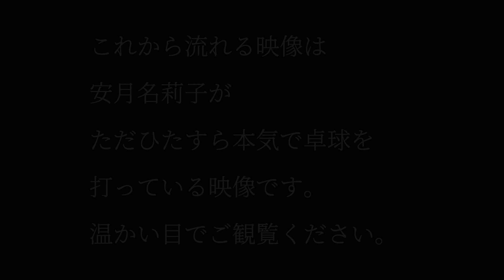「安月名莉子 3rd LIVE -REVENGE!- VCR "卓球少女莉子"」8/15開催ライブの幕間映像です♪【安月名莉子/Riko Azuna】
ワンマンで実際に流れた映像です。

「何を見せられてるんだ」って思った方きっといらっしゃると思いますが、私も当日「みんなに何を見せてしまっているんだ」と感じたのはここだけの話です🤫 byりこ

◆安月名莉子 3rd LIVE -REVENGE！- ◆
8月15日(日)、ご支援いただきました皆様のおかげで、「安月名莉子 3rd LIVE -REVENGE！-」を無事に開催することができ、とても素晴らしいライブになりました。
このライブに関わってくださったすべての皆様に感謝申し上げます。

安月名莉子（RIKO AZUNA）

幼少よりミュージカルやTVへの出演を通し、役者としての表現を学ぶ。
大学進学と同時に自身の思いを形に残すためシンガーソングライターとしての活動を開始。
2018年10月放送TVアニメ『やがて君になる』のOPテーマ「君にふれて」でメジャーデビュー。
同時に『Re:ゼロから始める異世界生活Memory Snow』の挿入歌「Memories」の歌唱に抜擢される。
以降も『ブギーポップは笑わない』『彼方のアストラ』と人気アニメ主題歌を担当。
さらにゲーム「夢現Re:Master」では「ニエ」役として声優としてもデビューを果たしている。
その才能はアニソンシンガーにとどまらず、シンガーソングライターとしてもギターテクニック、
繊細な歌唱力が認められオーストラリアのギターメーカーCole Clarkとエンドース契約。
2019年12月にはCole Clark 安月名莉子シグネチャーモデルが発売された。
卓越したギター演奏と寄り添う声で、こころを歌い上げる。

During childhood, Riko Azuna learned the art of acting through various musical and TV performances.
After entering university, she decided to become a singer‐songwriter as a way to express herself and her thoughts freely.
She made her major debut singing “Kimi Ni Furete” as the opening theme song of the anime 『Yagate Kimi Ni Naru (Bloom Into You) 』.
Simultaneously, she was chosen to sing the insert song “Memories” for the anime OVA 『Re:Zero – Starting Life in Another World Memory Snow』.
After that, She sings the theme song of the popular anime 『Boogiepop and Others』『ASTRA LOST IN SPACE』『Cautious Hero: The Hero Is Overpowered but Overly Cautious』『So I'm a Spider, So What?』.
In addition, She made her debut as a voice actor in the game 『Yumeutsutsu Re:Master』 as  "Nie".
Her talent is not limited to anime song singer.
Her guitar technique and singing abilities are recognized by Australian guitar maker Cole Clark.
In December 2019, Riko Azuna signature model was released.
With her exceptional guitar skills and soothing voice, she offers beautiful songs full of heart and comfort for those who listen.
An unforgettable voice that will be a shining light offering comfort and hope.

Production Manager : DAIKI SHUTA(SPIKE Inc.) & NAOKO HARADA(SPIKE Inc.)
Producer : TAKASHI HAMADA
Executive Producer : SEIICHI KANZAKI(SPIKE Inc.)
Special Thanks : KADOKAWA CORPORATION & SAORI TAKEYAMA(KADOKAWA)
supported by STAR PMT COMPANY
Produced by SPIKE Inc.

●OFFICIAL LINK●